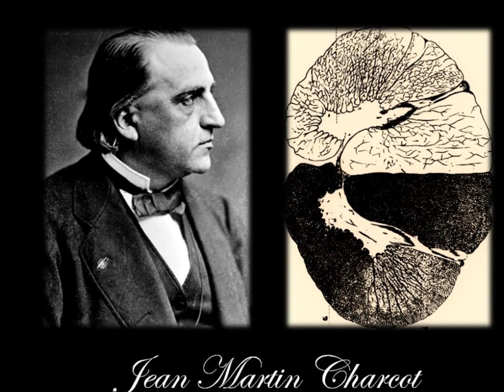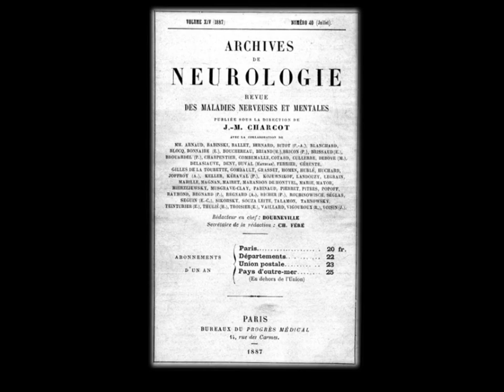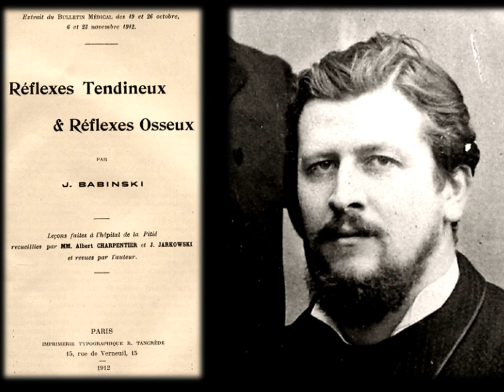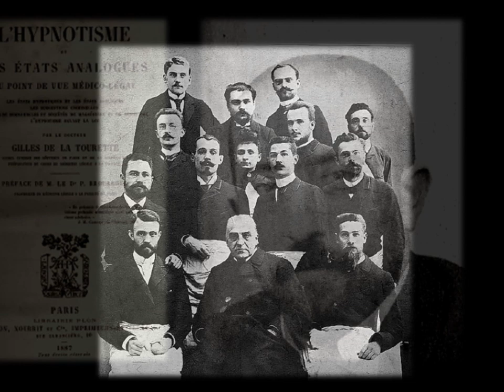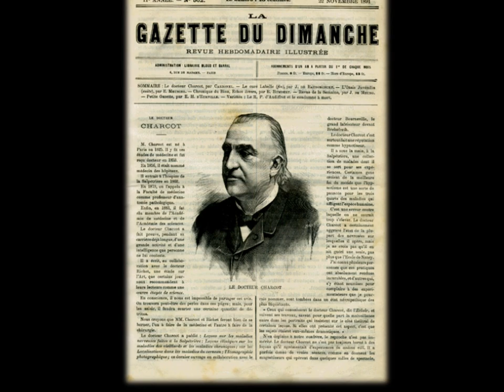Jean Martin Charcot (1825-1893)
Precisely 187 years after his birth, Professor Charcot, the preeminent French "father of neurology" remains vivid to perception and treasured to the mind.